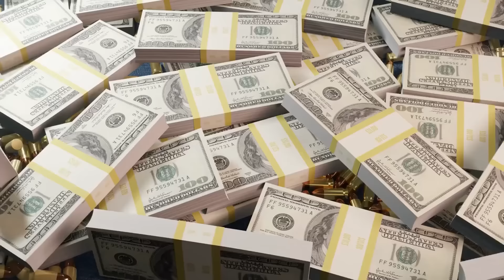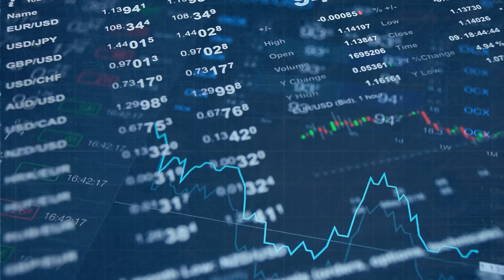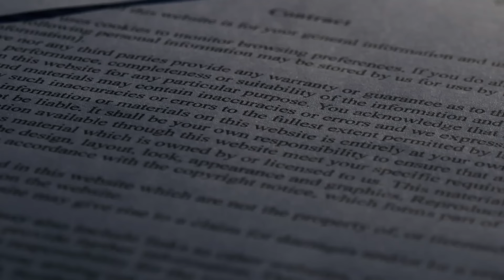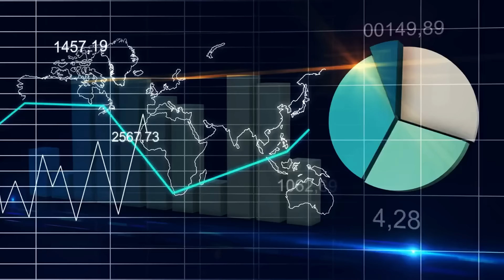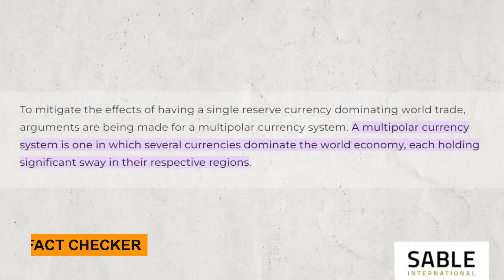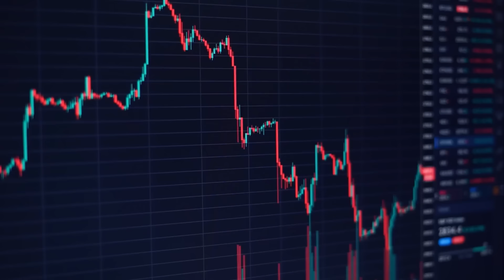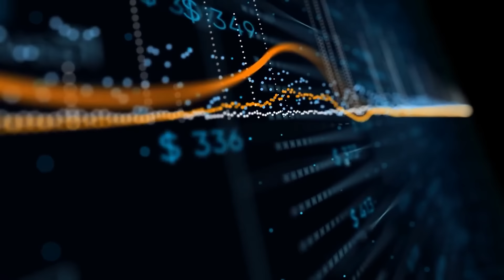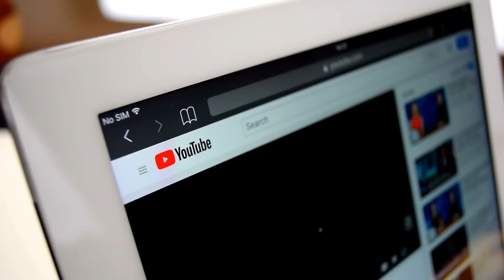India, China & Maldives Sent Shockwaves By Ditching U.S. Dollar For Imports!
What would the global economy look like if the dominance of the dollar came to an end? In a multipolar world, the idea of the dollar ruling the economy seems less convincing. Consequently, the world's leading economies need to take action. This is precisely what China and India, two of the economically leading nations, have done. They have decided to abandon the dollar and conduct trade using their local currencies.

However, experts predict a possible backlash, potentially including sanctions from the United States. The question then arises: will these two nations be able to withstand such pressures, or will they eventually capitulate?